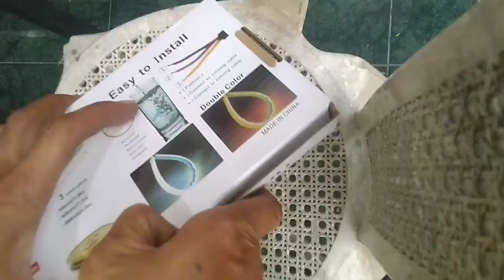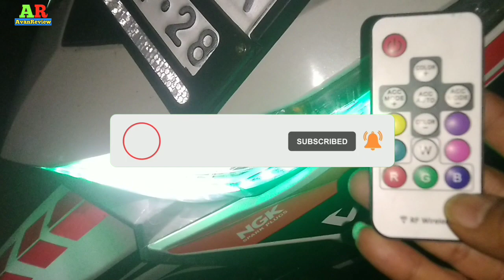Begini Resikonya Kalo Pasang Lampu Alis Sendiri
memasang lampu alis sendiri ternyata tak semudah yg dibayangkan apalagi kalo motornya vario.
Apabila tidak ada pengalaman memasang sebaiknya minta pasangin ke yg udah pengalaman aja.
Video ini adalah pengalaman saya sendiri dalam memasang lampu alis,juga sebagai edukasi buat temen2.